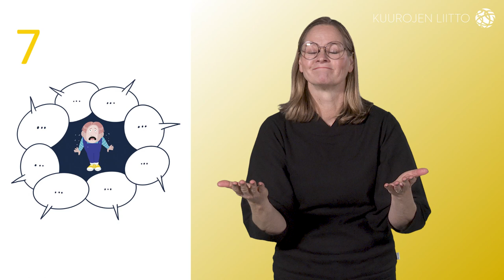7 artikla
Kuurojen Maailmanliiton yleiskokouksessa Etelä-Korean Jejussa 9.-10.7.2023 hyväksyttiin kuurojen lasten oikeuksien julistus.

Julistus sisältää kymmenen artiklaa, jotka peräänkuuluttavat oikeuksia kaikille maailman kuuroille lapsille.

Kuurojen lasten oikeuksien julistus on tarkoitettu työvälineeksi kuurojen lasten oikeuksien edistämisessä. Sitä voi käyttää vaikuttamistyössä paikallisella, alueellisella, kansallisella ja kansainvälisellä tasoilla.